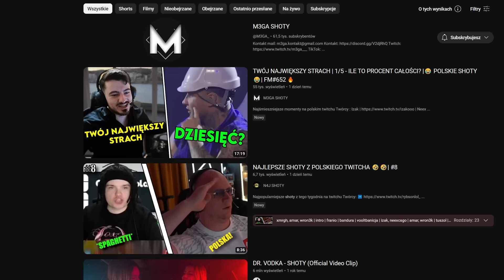CZAS NA ZMIANY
Postanowiłem przemienić kanał Bladiiego na Bladii Shoty, dajcie znać czy to dobry pomysł ;P